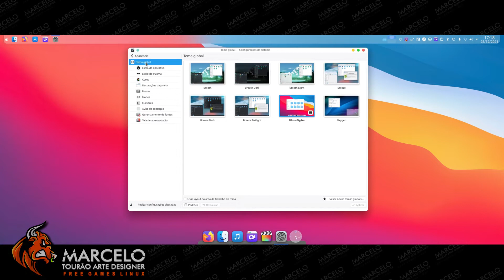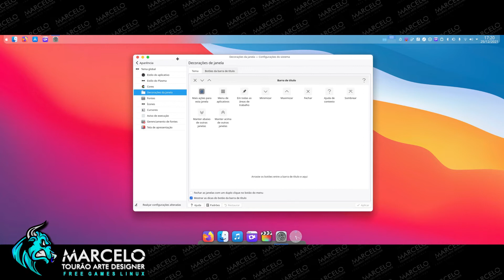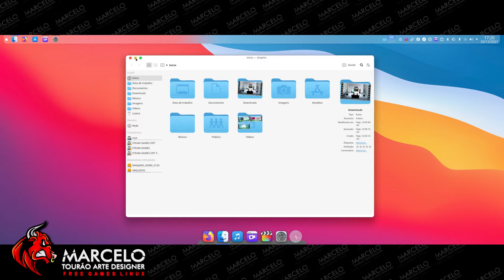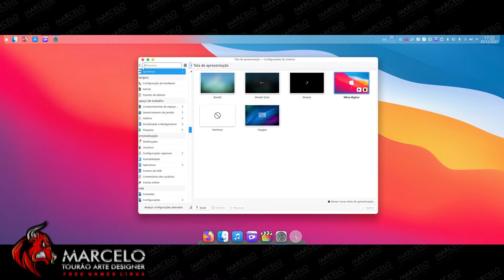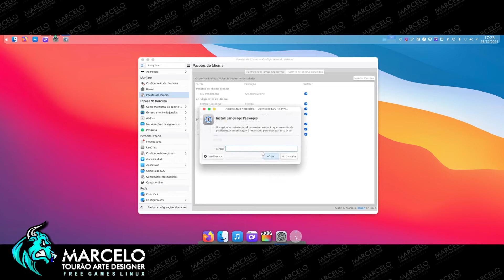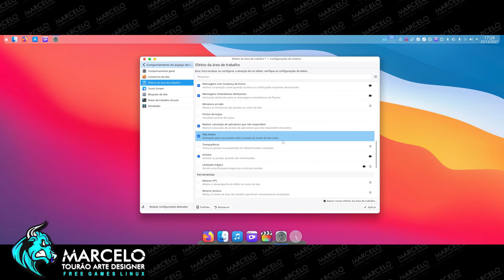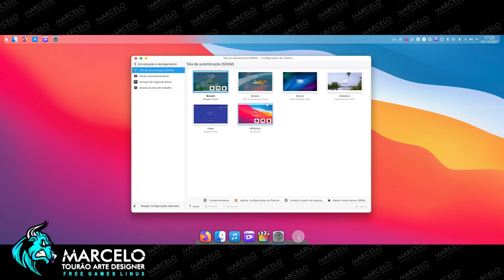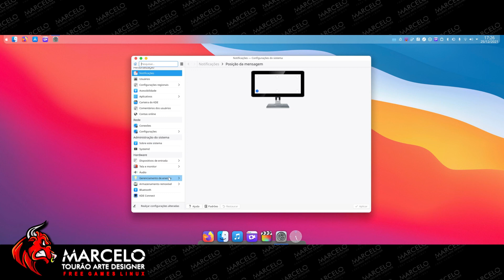AULA - 04 | CONFIGURAÇÃO | TRADUÇÃO | EFEITOS DO macOS NO DESKTOP NO MANJARO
MIGRANDO DO WINDOWS PARA O LINUX  AULA - 04 | CONFIGURAÇÃO | TRADUÇÃO | EFEITOS DO macOS NO DESKTOP NO MANJARO

ENTRE NO NOSSO GRUPO DO TELEGRAM E RECEBA EM PRIMEIRA MÃO AS NOVIDADES DO CANAL SEM FALAR DAS PRINCIPAIS PROMOÇÕES E CUPONS NO DIA DE HOJE. SÓ CLICAR

Salve jovenzinhos e jovenzinhas a partir de agora o meu e o seu canal de linux vai ta completo de novidades, pois nesse exato momento se você não aprender a migrar do windows para o linux com meus vídeos você não vai aprender com mais ninguém. Vamos aprender a usar o linux no dia a dia e a instalar drivers, programas e jogos do windows no linux, e alguns deles vamos aprender a substituir por programas nativos do próprio linux, lembrando com todos os links na descrição para download sem propagandas.

links usado no vídeo

Se lhe ajudei de alguma forma e quer receber mais vídeos como esse continue incentivando o canal FAÇA um PIX de qualquer valor